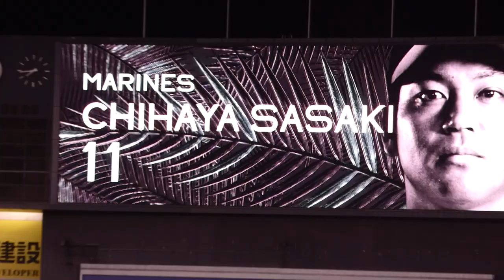20210710 千葉ロッテマリーンズ 佐々木千隼 登場曲 FLASH Perfume